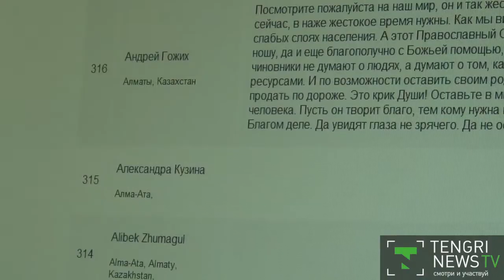КАЗАХСТАНЦЫ ПОДПИСЫВАЮТСЯ ПОД ОНЛАЙН-ПЕТИЦИЕЙ В ЗАЩИТУ ОТЦА СОФРОНИЯ